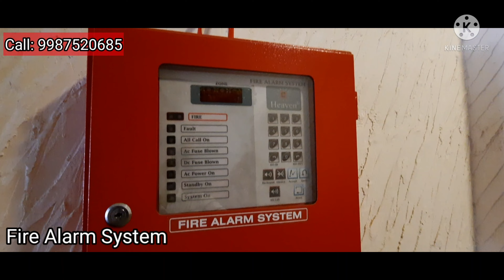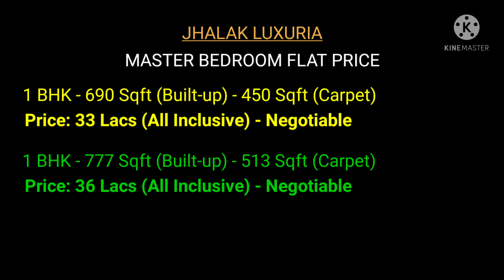Affordable 1 BHK Flats Near Ambernath Station | Jhalak Luxuria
Ready possession 1 BHK master bedroom flats in Ambernath near station.